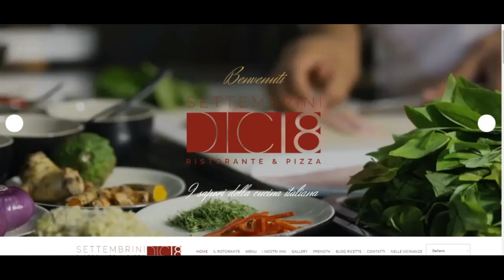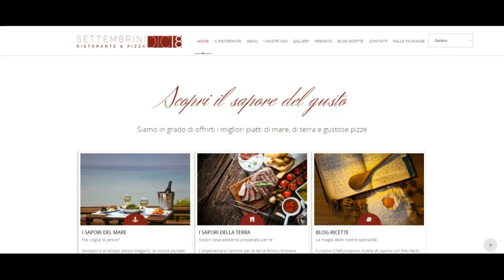Ristorante Settembrini 18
Siamo in grado di offrirti i migliori piatti di mare, di terra e gustose pizze.
Situato in posizione centrale, nei pressi di Porta Venezia a Milano, il Ristorante Settembrini 18 propone un’ottima cucina gestita con passione e dedizione direttamente dai proprietari. In un ambiente confortevole e moderno, dal servizio impeccabile, potrete gustare prelibatezze di pesce fresco, specialità di carne e gustose pizze.
Visitateci!